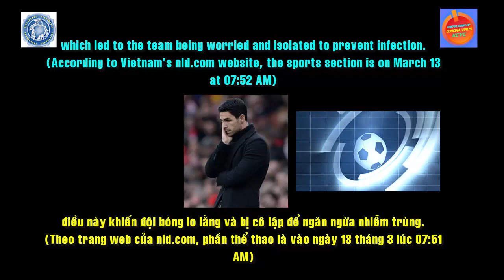Hot news corona virus synthesis from online March 13, 2020 Tin hot tổng hợp từ online 13 3 2020